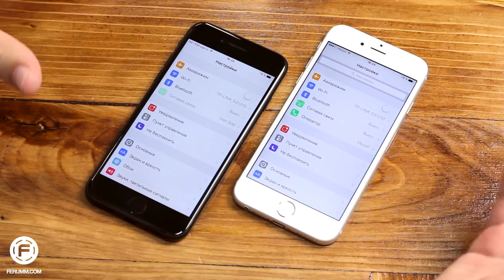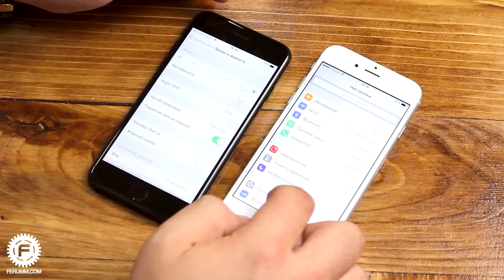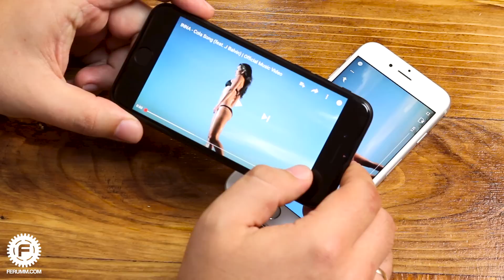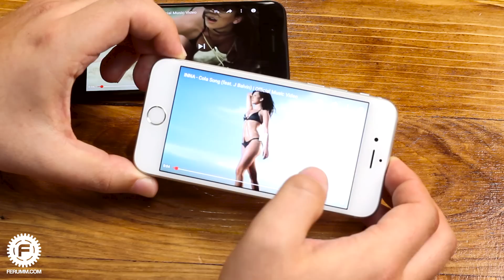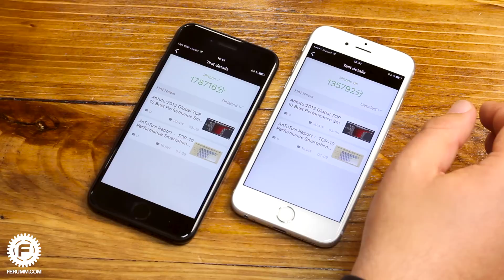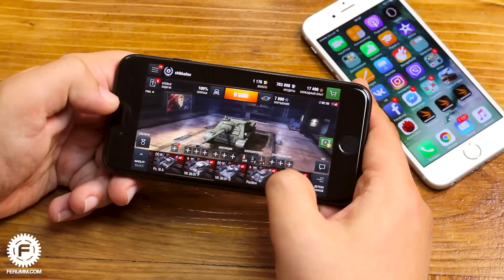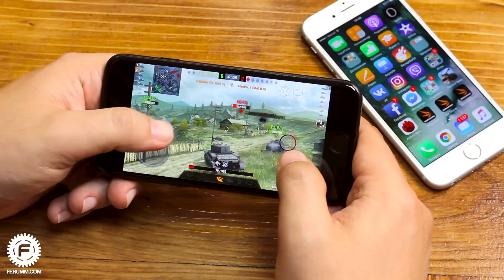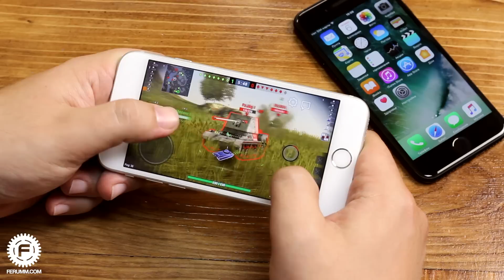iPhone 7 vs iPhone 6s СРАВНЕНИЕ! Стоит ли менять iPhone 6s на iPhone 7? Мнение FERUMM Live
iPhone 7 или iPhone 6s - именно этим вопросом сейчас ломают себе голову все те, кто надумал обзавестись свежим яблочным смартфоном с адекватной диагональю экрана. Кто из этой парочки лучше? Стоит ли переплатить и взять iPhone 7, или все таки сэкономить, купив предыдущее поколение? Не выдохся ли еще iPhone 6s и как он смотрится на фоне новинки? На эти и другие вопросы мы сейчас и постараемся найти ответ.

iPhone 7 vs iPhone 6s примеры фото и видео в одном архиве

★ Помощь проекту (WebMoney):
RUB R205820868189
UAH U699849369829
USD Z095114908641